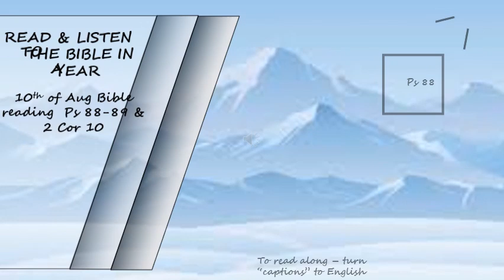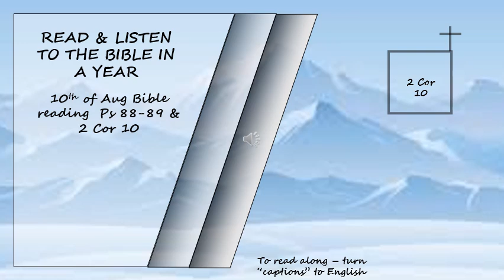OT, NT Listen to the Bible in a year 10th of Aug Bible Reading Read by David Suchet